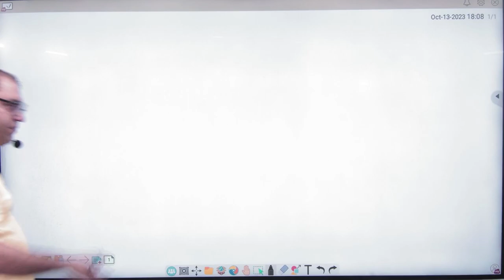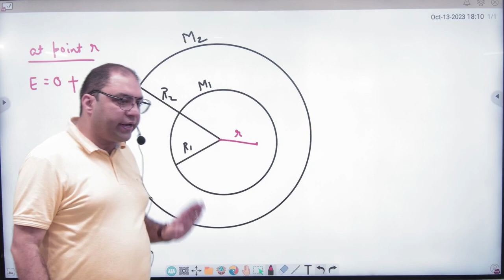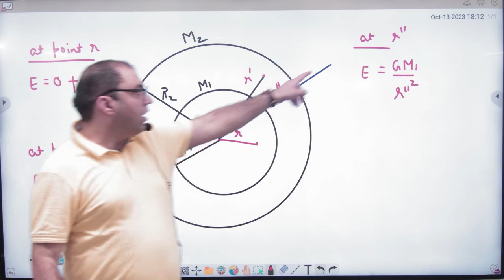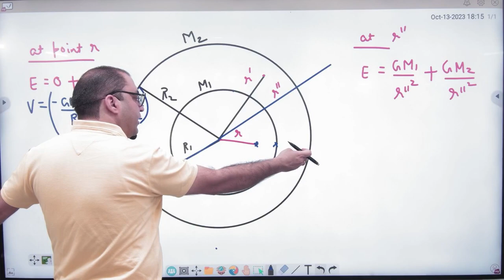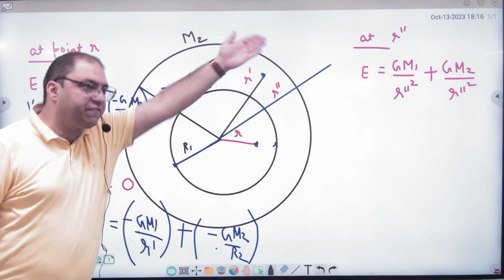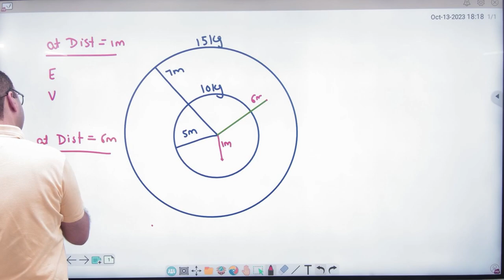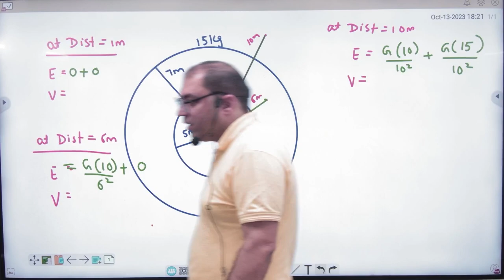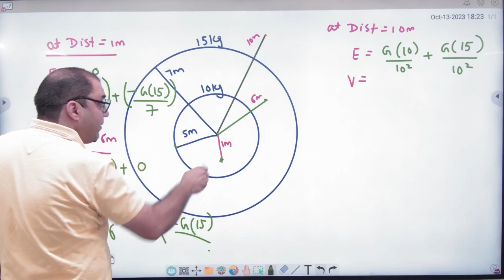4 shell problems